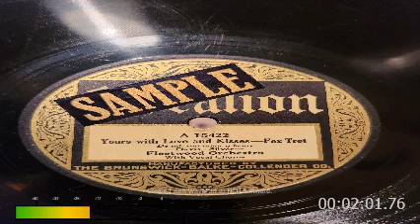Yours With Love And Kisses -Fleetwood Orchestra -Vocalion 1926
Yours With Love And Kisses - Fleetwood Orchestra -Tom Stacks vocal! July 1926! Here is a "SAMPLE" of My first solo NOTEICE! DISTORTED PICTURE IS A STRANGE EFFECT THAT HAPPENED WHEN I POSTED THIS, THIS VIDEO THE ACTUAL PHOTO IS A STRAIGHT ON SHOT. THIS VIDEO! OH-Well I hope You enjoy the record anyway! This video, It will be a Redo after I figure things out!  I hope You enjoy the Music anyway!